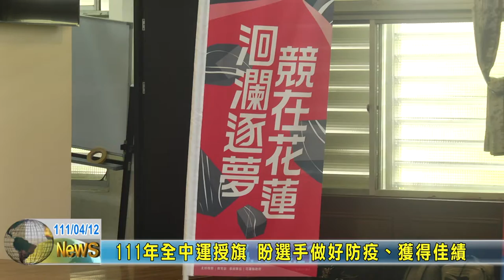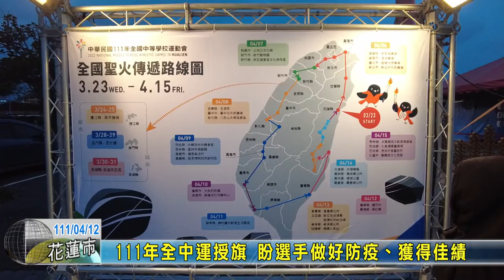20220412 03 111年全中運授旗 盼選手做好防疫、獲得佳績